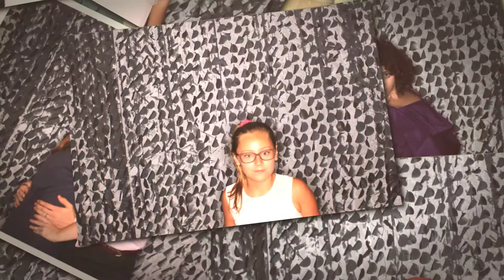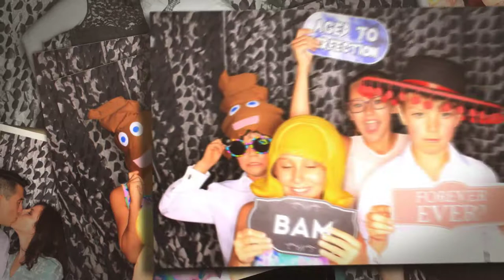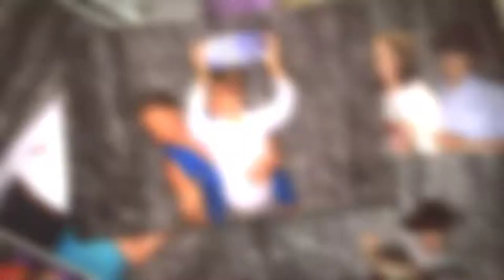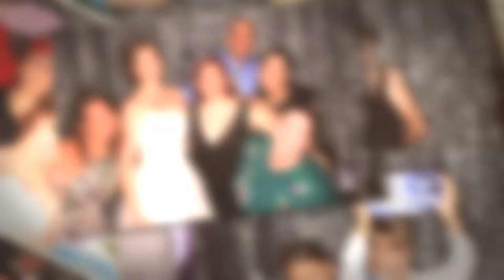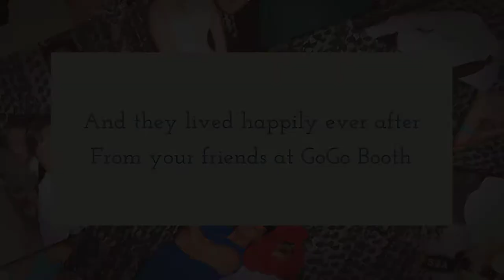Helen and Thomas Tied the Knot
Helen and Thomas enjoyed a wonderful wedding evening at the Audubon Clubhouse!  GoGo Booth was honored to be their choice for photo booth